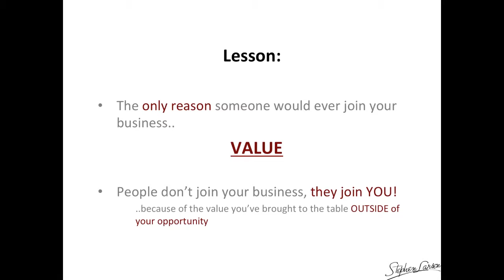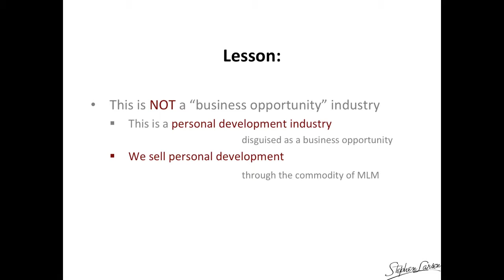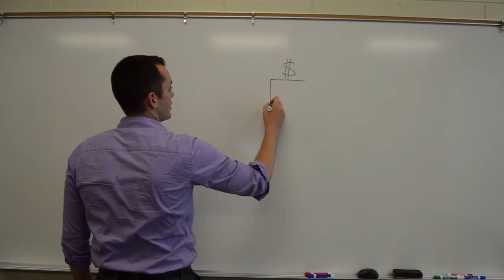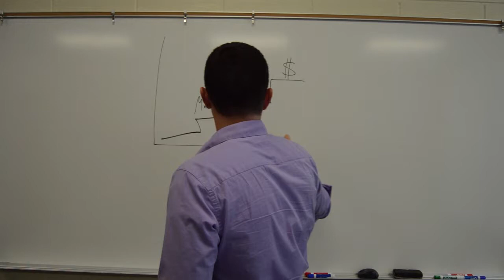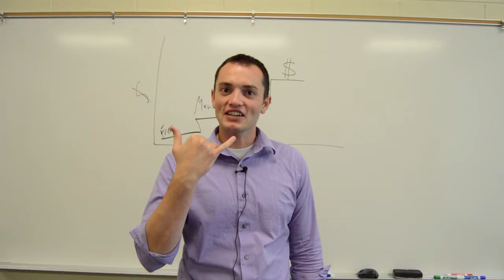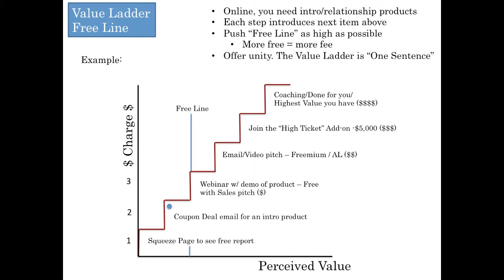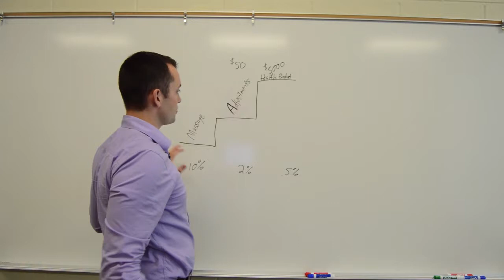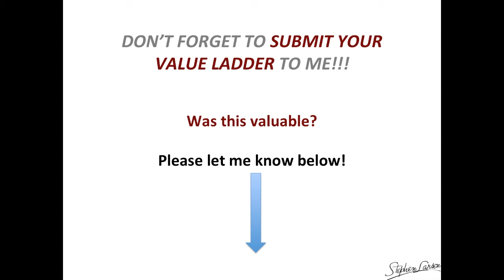day 4 the only reason anyone would join you profiting from those who say 'no'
Secret MLM Success:  Day 4-  The ONLY Reason Anyone Would Join You...Profiting From Those Who Say NO!